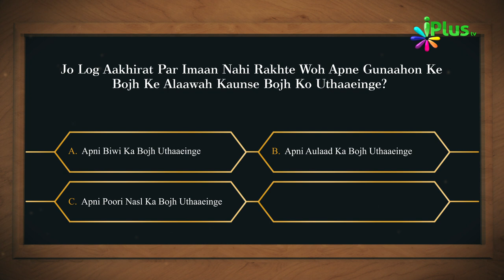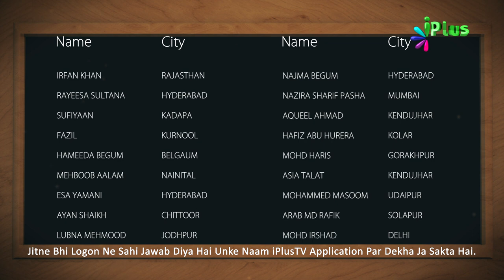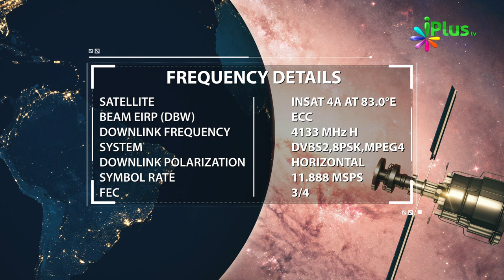Aaj Ka Sawal 378 - iPlus TV | Islamic Quiz | Islami Sawal Jawab | Deeni Sawal Jawab